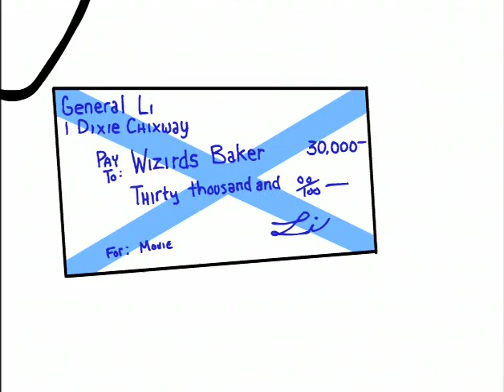Home Movies Animatic | S4E5 - The Wizard's Baker